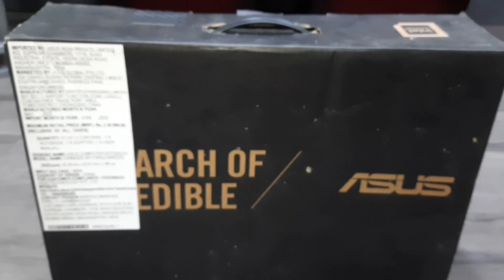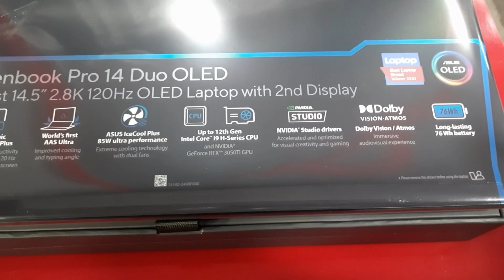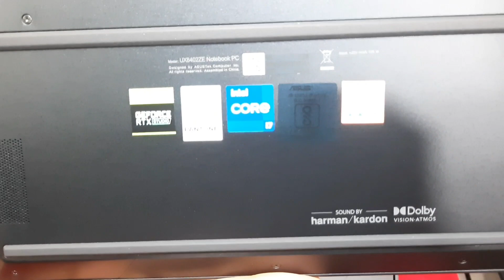UNBOXING ZENBOOK PRO 14 DUO OLD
Zenbook Pro 14 Duo OLED
UX8402ZE-M711WS
*Office Home and Student 2021 included *LCD cover-material - Aluminum LCD cover-color - Tech Black Top case-material - Mg-Al Top case-color - Tech Black Bottom case-material - Aluminum Bottom case-color - Tech Black
*US MIL-STD 810H military-grade standard Touch screen
*Panel Size-14.5-inch  // Resolution-2.8K (2880 x 1800) OLED 16:10 aspect ratio LED Backlit  //  0.2ms response time 120Hz refresh rate // 550nits HDR peak brightness 100% DCI-P3 color gamut  // Contrast ratio-1,000,000:1  // VESA CERTIFIED Display HDR True Black 500 1.07 billion colors PANTONE Validated  // 70% less harmful blue light // SGS Eye Care Display  // Screen-to-body ratio-93 ％
*Intel® Core™ i7-12700H Processor 2.3 GHz (24M Cache, up to 4.7 GHz, 6P+8E cores)
*Graphics - NVIDIA® GeForce® RTX™ 3050 Ti Laptop GPU - 4GB GDDR6
*How to upgrade memory - Not Available Expansion Slot (includes used)
*Total System Memory - 16GB LPDDR5 on board
*On board memory - 16GB LPDDR5 on board
*1TB M.2 NVMe™ PCIe® 4.0 Performance SSD
*720p HD camera
*Wi-Fi 6E(802.11ax) (Dual band) 2*2 + Bluetooth 5
*ScreenPad™ Plus (12.7" 2880 x 864 IPS-level Panel Support Stylus)
1x HDMI 2.1 TMDS
1x 3.5mm Combo Audio Jack
1x DC-in
1x USB 3.2 Gen 2 Type-A
2x Thunderbolt™ 4 supports display / power delivery
Micro SD Express 7.1 card reader"
*Smart Amp Technology   //  Built-in array microphone   //  harman/kardon (Premium)" // with Cortana and Alexa voice-recognition support
*180W AC Adapter, Output: 20V DC, 9A, 180W, Input: 100~240V AC 50/60Hz universal *Battery - 76WHrs,  4-cell Li-ion
*Dimension (WxHxD) - 32.35 x 22.47 x 1.79 ~ 1.96 cm
*1.75 kg
*MyASUS
*ProArt Creator Hub
*ScreenXpert"